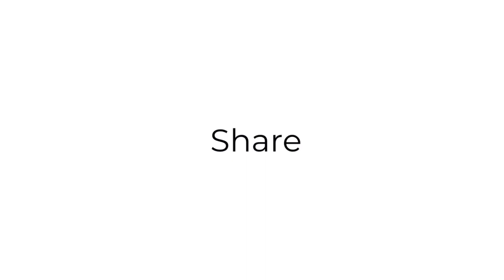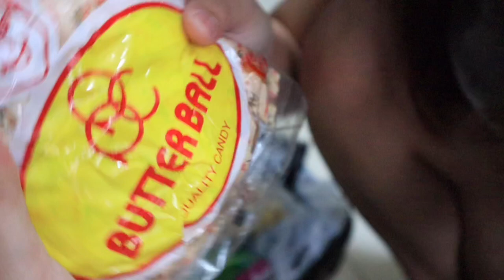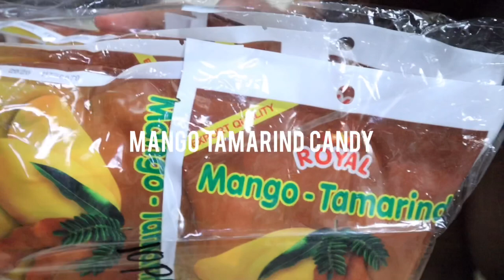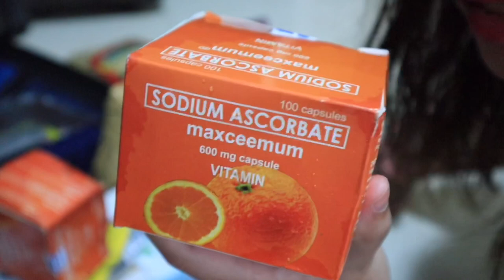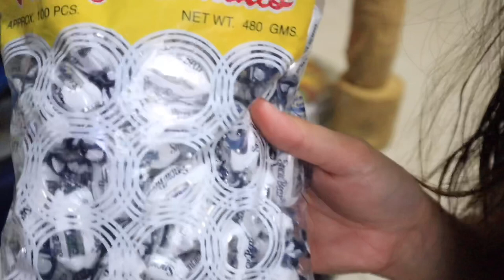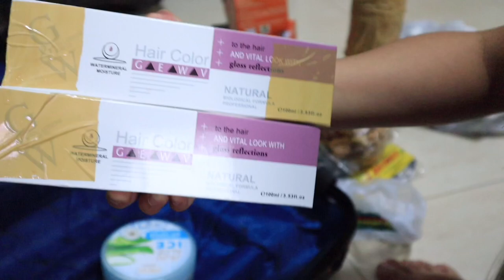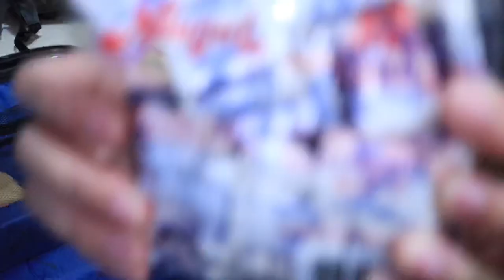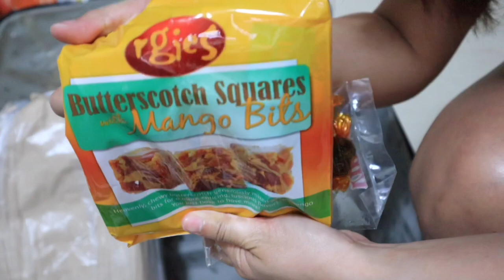PASALUBONG HAUL | SARI SARI STORE LUGGAGE | VLOG #69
Guess what? It's pasalubong time.. medyo natawa ko kasi narealize ko na puro pang sari sari store pala yung mga dinala ko pabalik dito sa Dubai hahaha! Dami ko kasing namiss at for sure mamimiss pa sa pinas lalo na pagdating sa pagkain. Sinong mga batang 90's dyan? Familiar ba kayo sa mga dala ko? Tara samahan niyo ko buksan na natin to :)

Let’s be friends! Follow me on:

Hello Miss C

nagmamahal,
C